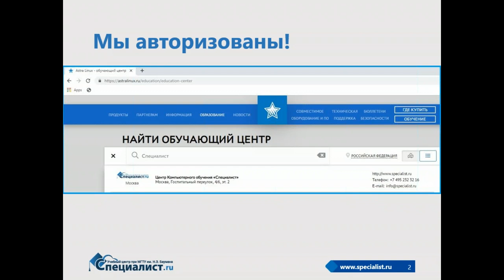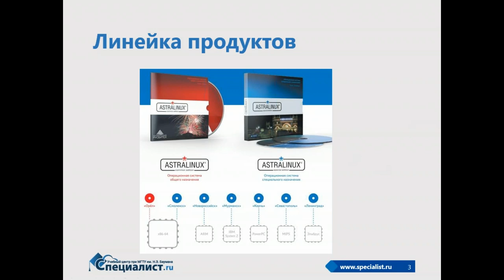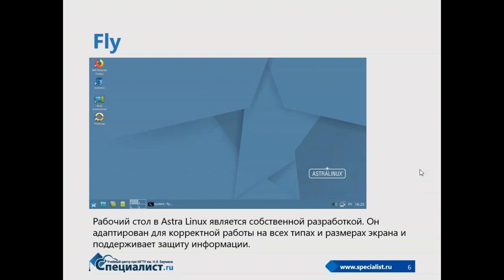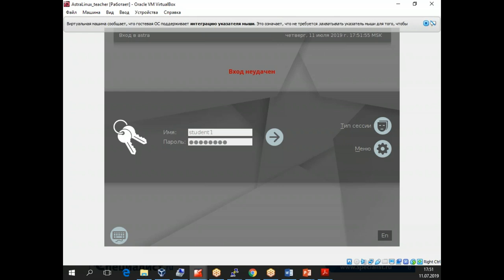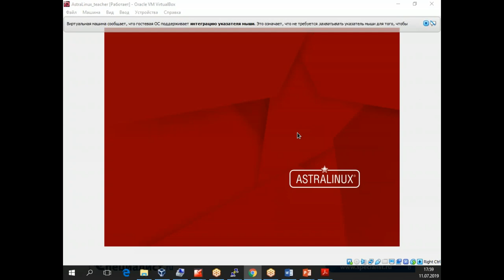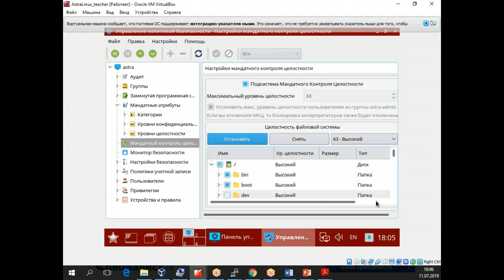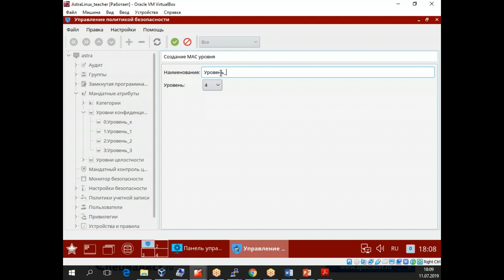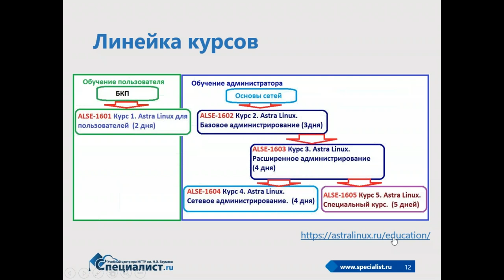Что такое Astra Linux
На бесплатном семинаре центра "Специалист" при МГТУ Баумана вы узнаете:
- специфику работы ОС Astra Linux.
- её отличия от других продуктов, разработанных на платформе Linux.
- увидите преимущества этой операционной системы и возможности её применения.

Приглашаем вас в авторизованный  Astralinux учебный центр "Специалист" при МГТУ Баумана на курс
"Astra Linux. Базовое администрирование ALSE - 1602"